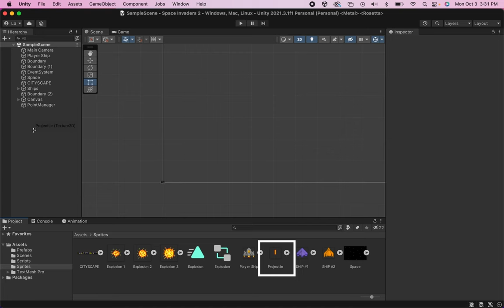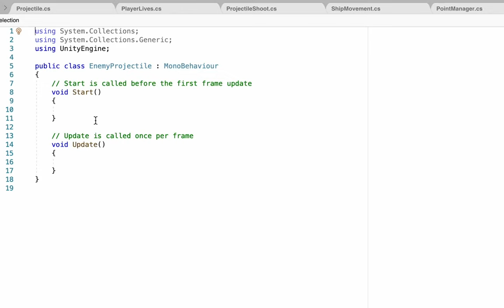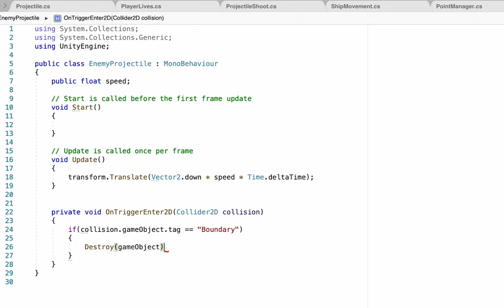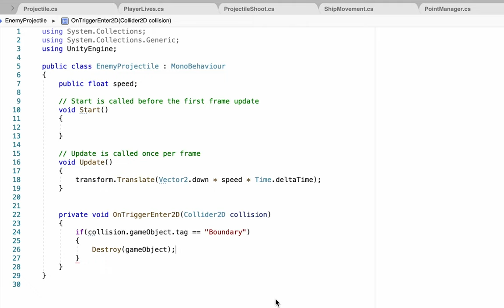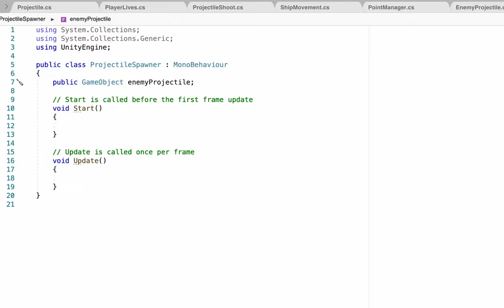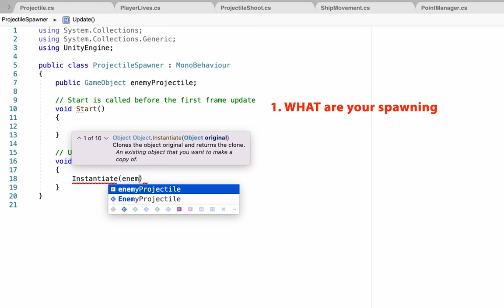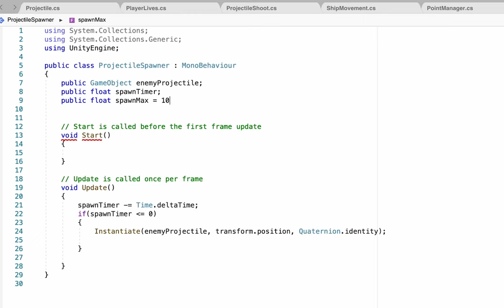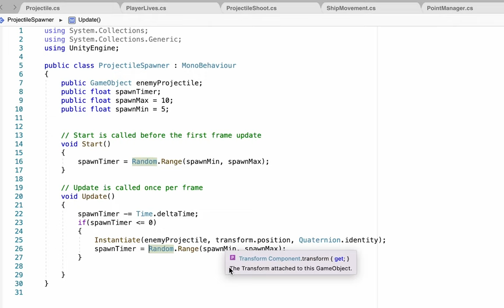Random Enemy Bomb Drops (Let's Make An Arcade Game Like Space Invaders!) -- Unity 2D Tutorial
Let’s make our game a little more interesting by giving the enemies the ability to shoot back. But this is more than just a simple projectile script! In this tutorial we’ll look at how to use the Random.Range() function to add an element of unpredictability.

Time Stamps
0:00 – intro
0:21 – Setting Up the Enemy Bombs
1:09 – Coding the Bombs
3:53 – Making the Bombs Deal Damage
5:37 – Spawning the Bombs
8:47 – Randomizing the Bomb Drops
10:41 - Outro